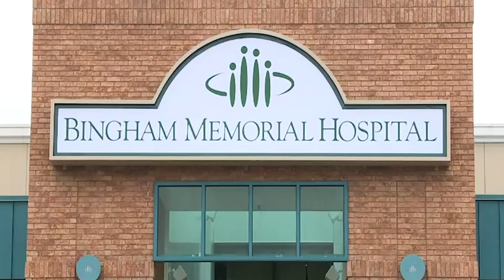Bingham telehealth lets patients see doctors without leaving home